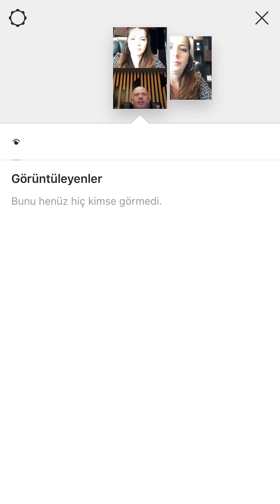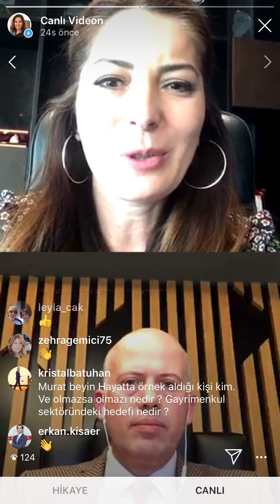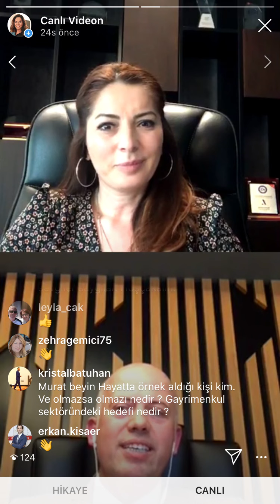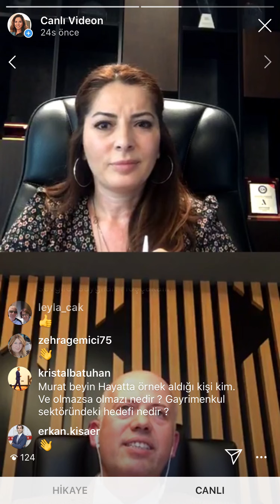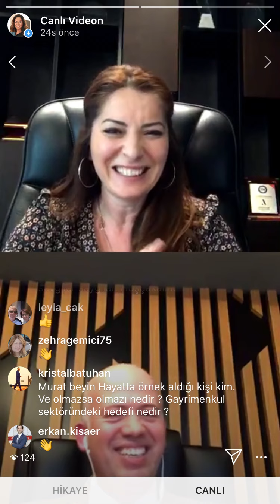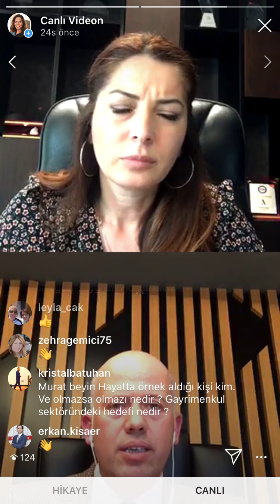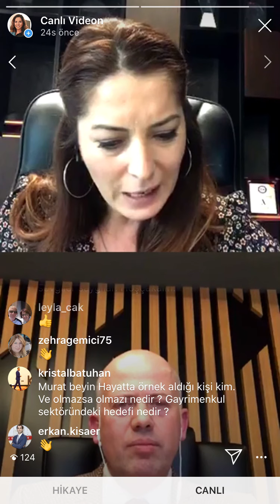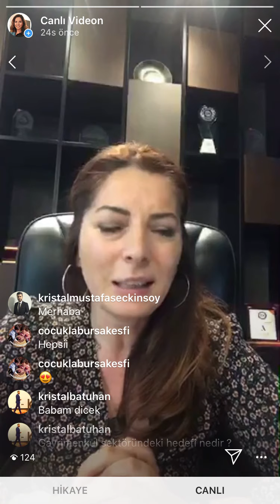Korona Günlerinde Girişimci Sohbetleri - Konuk: Murat Vatansever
Brokerımız Sibel Taner Hacıoğlu ile Korona Günlerinde Girişimci Sohbetleri'nin bu haftaki konuğu Kristal Türkiye Tek Gayrimenkul Brokerı Murat Vatansever.